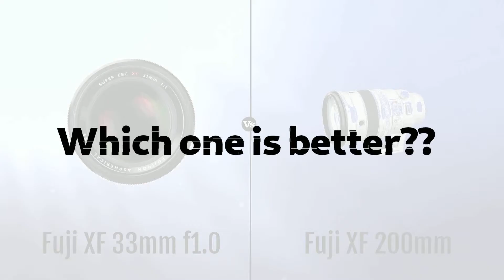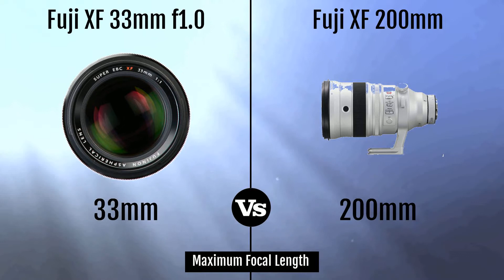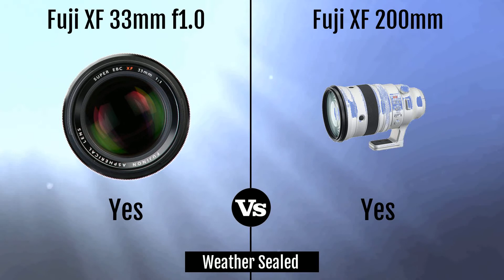Fuji XF 33mm f1.0 vs Fuji XF 200mm